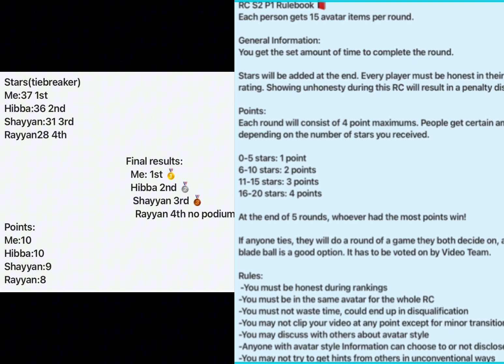RC Part 1 | SEASON 2 | Fashion Famous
4 Players:
These 4 compete for a second season starting with The Fashion War. Who will win, only time will tell.

Signed,
SI Gaming